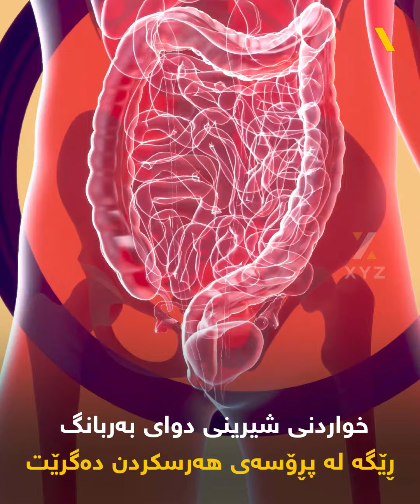دوای به‌ربانگ شیرینی مه‌خۆن مه‌ترسیداره‌